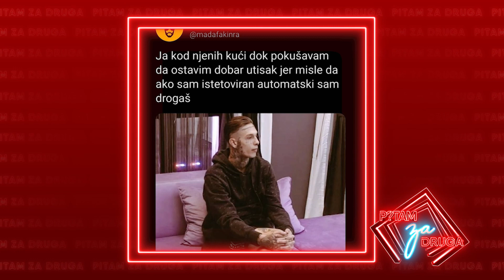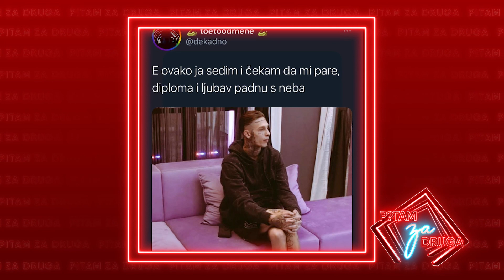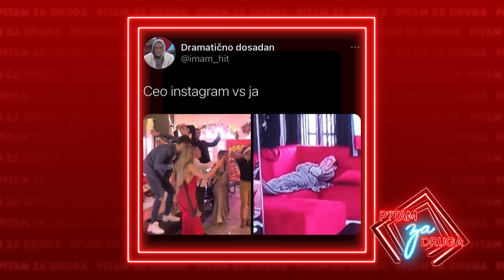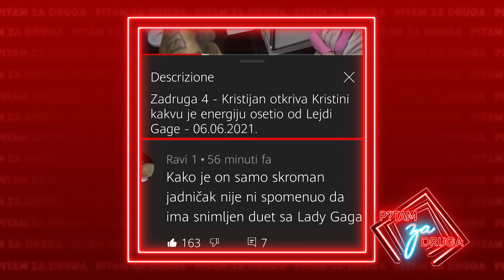Pitam za Druga - deo 3 - ZADRUGA MEMARE - 13 06 2021 - Red TV